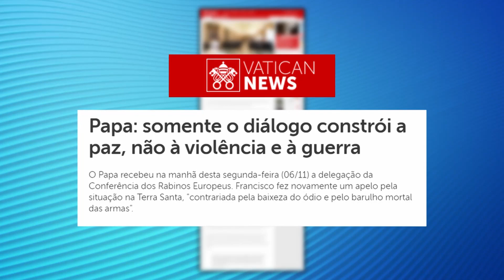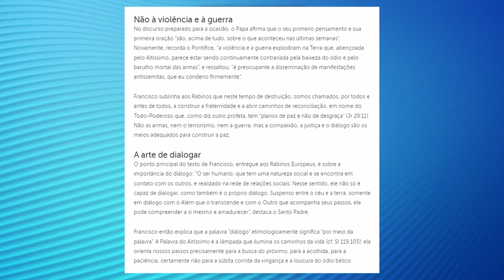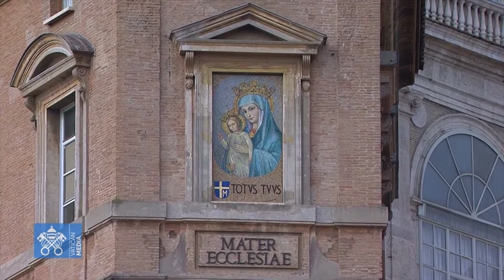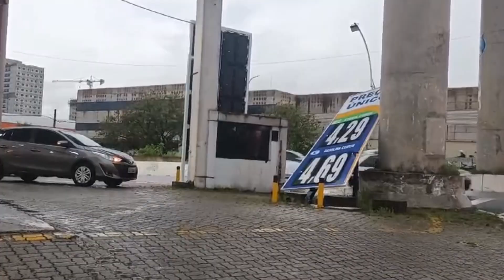Boletim de Notícias | 06.nov.2023